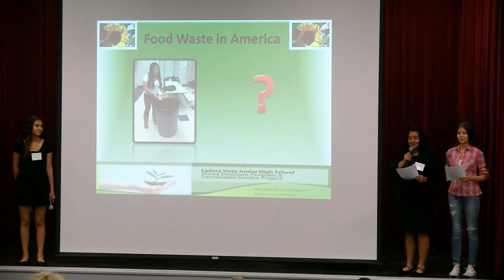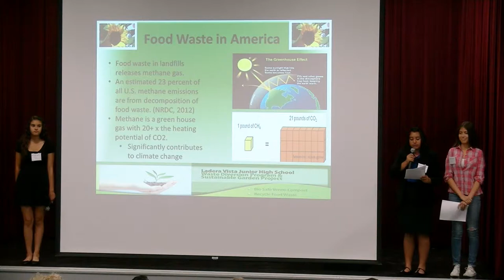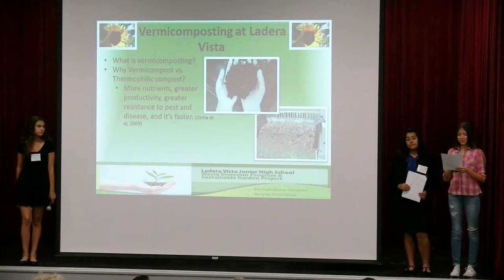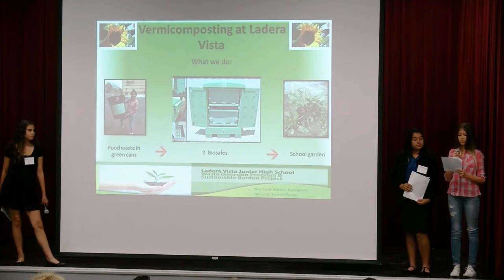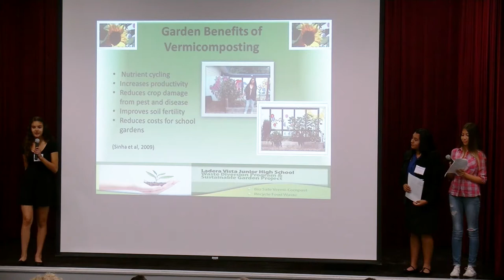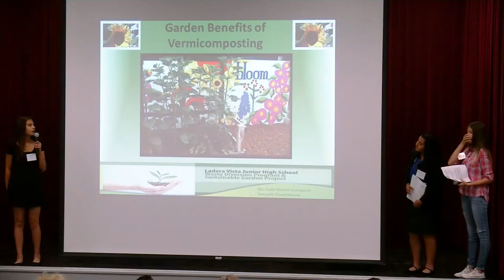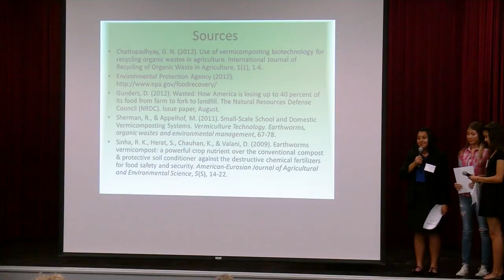P21 Sustainablility - Vermicomposting and Waste Diversion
Ladera Vista Junior High School:
Alejandra Delgado
Amaia Jaime
Brianna Garcia